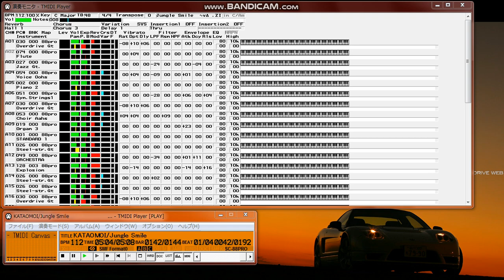【MIDI再生】Jungle Smile／片思い ※オフボカールバージョン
【 　曲　名　 】片思い
【　作曲者名　】吉田ゐさお
【　作詞者名　】高木郁乃・芹沢類
【　編曲者名　】吉田ゐさお・小森茂生
【アーティスト】Jungle Smile